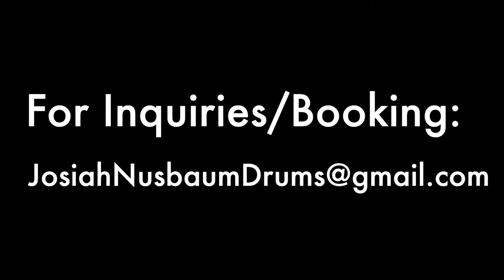Centerfield - Drum Cover - Stellar Kart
My drum cover of Centerfield by Stellar Kart.  All rights for the song go to Stellar Kart.

My Endorsements:
Revelation Drums